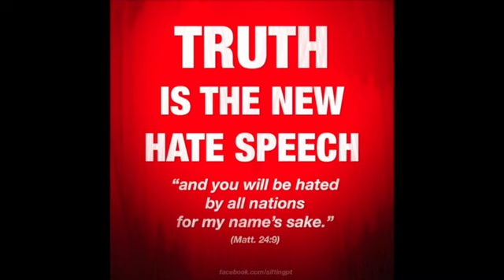Breaking the Cycle: The Keys to A Godly Relationship